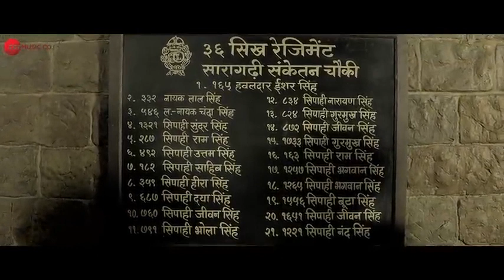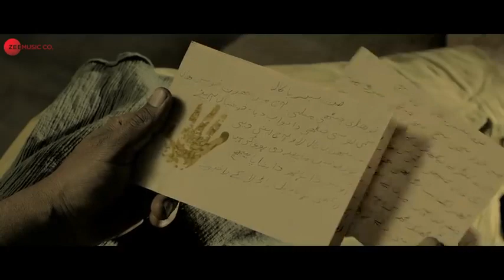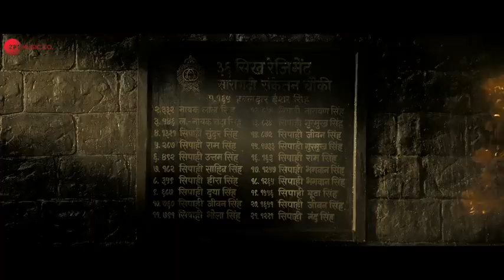Teri mitti full song !! 🤗 !!